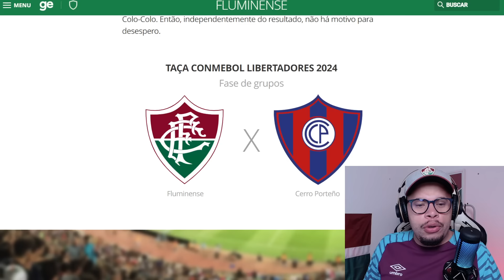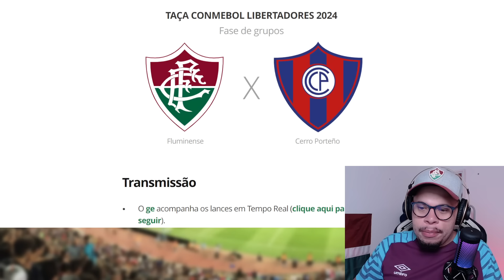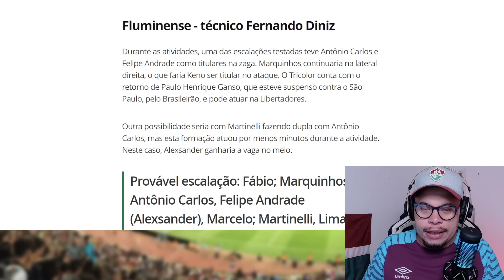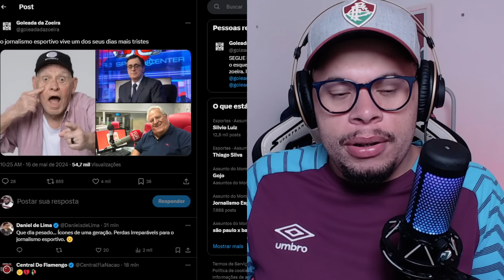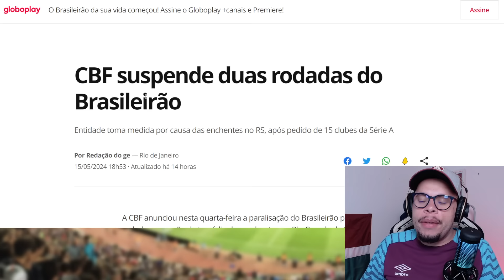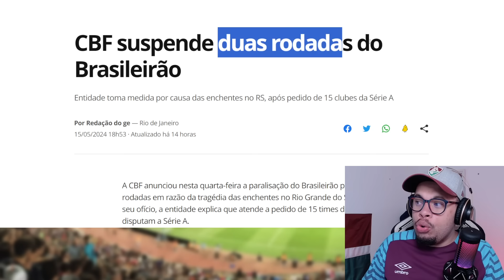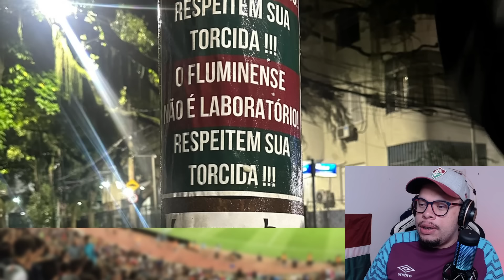🚨MAIS PROTESTOS NO FLUMINENSE, É PRA CLASSIFICAR, CBF TOMOU ATITUDE E MAIS